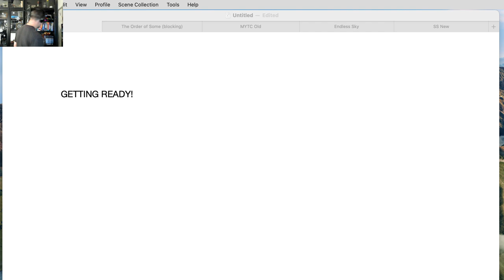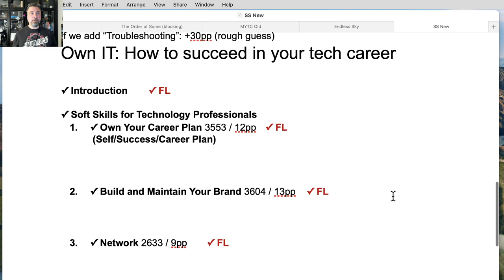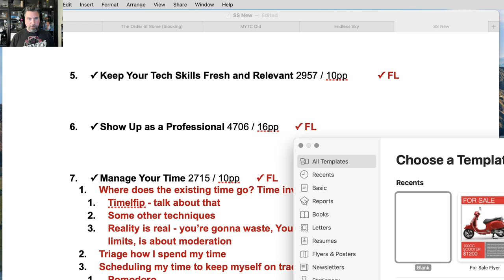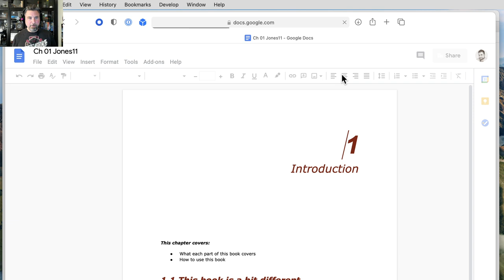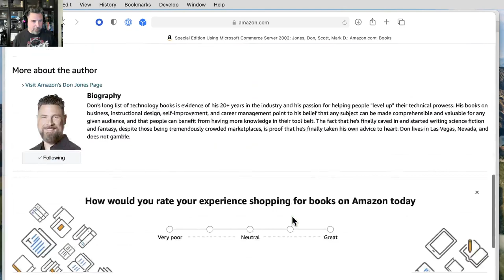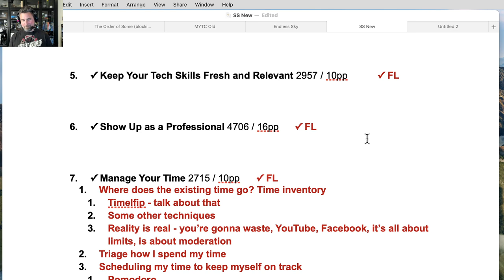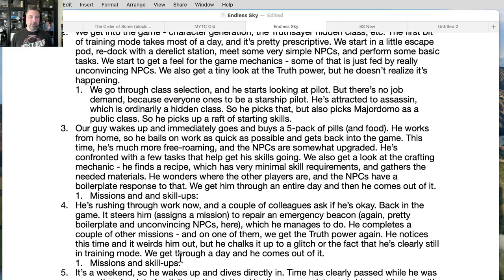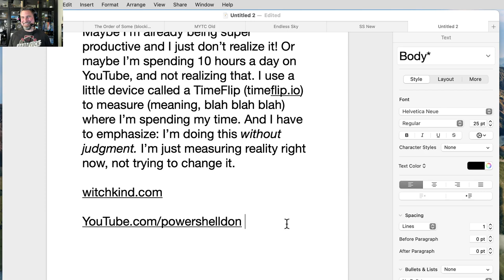Twitchin' with Chrissy: Thoughts and Tips for Better, Faster, More Confident Tech Writing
Superstar Chrissy LeMaire invited me to guest on her Twitch channel. She's been slogging her way through writing a tech book, and wondered how I manage to be such a prolific writer, and so we talked about it. For like two hours, complete with chat room questions. This is totally unstructured, and there's a lot that will surprise you: how I block and outline stories, how the human brain learns, how I wrote 6,000 words of copy before I even got on the stream, and how you mainly just need to accept certain universal realities and get on with your writing. It's a long listen, but I promise it's worth it.